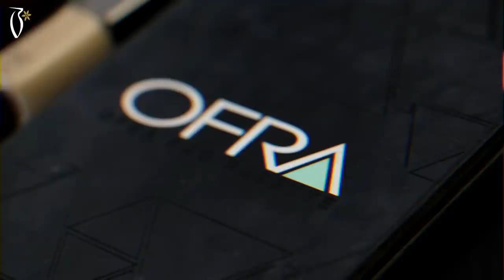Makeup Tutorial By Amal Ibrahim On Kholoud Al Maleh -ميك اب توتوريال امل ابراهيم و خلود المالح